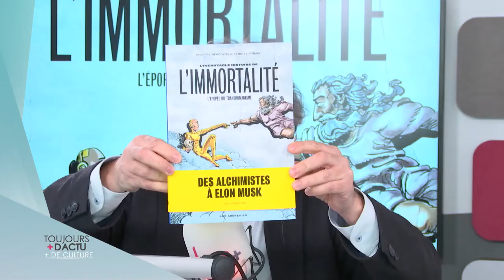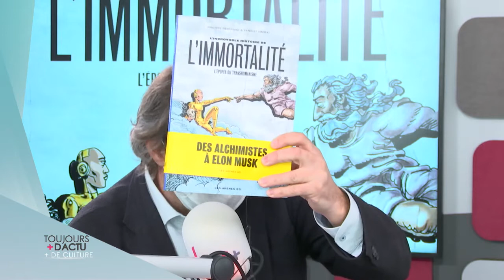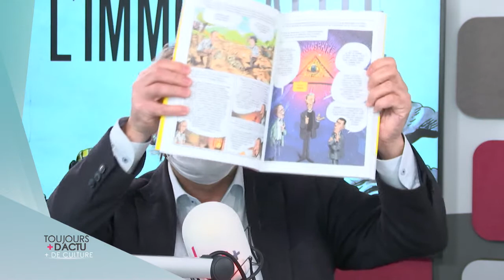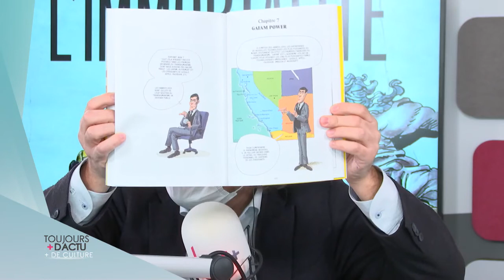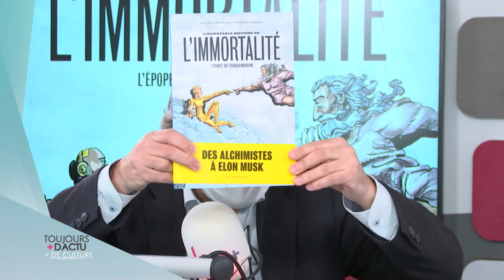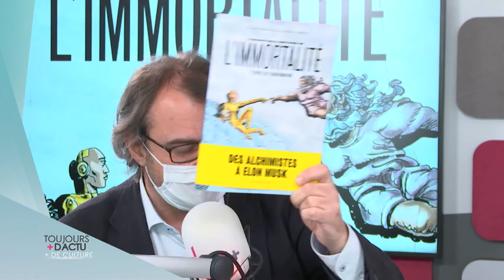Les invités culture - Philippe Bercovici et Benoist Simmat